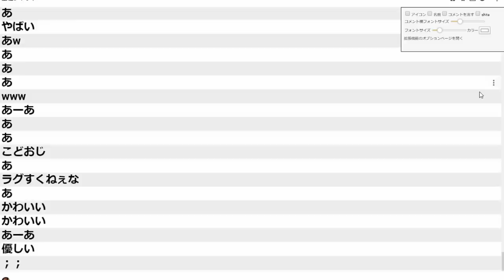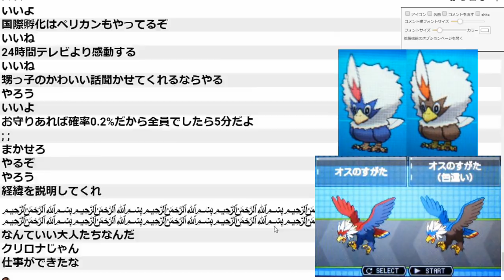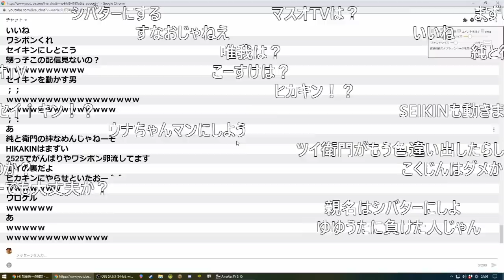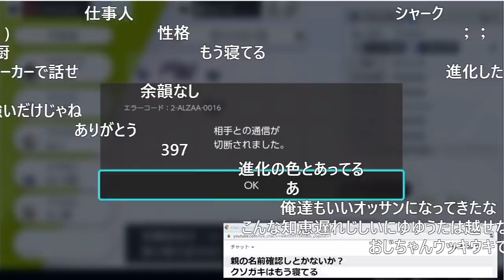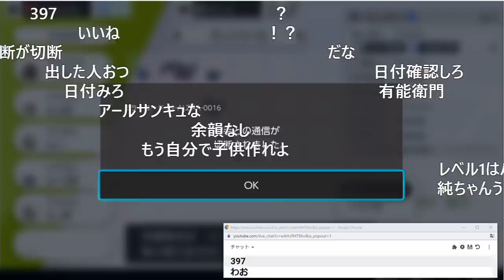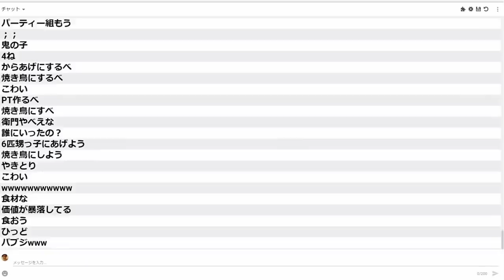甥っ子の為に、３万人で色違いポケモン捕まえる枠【2020/02/03】